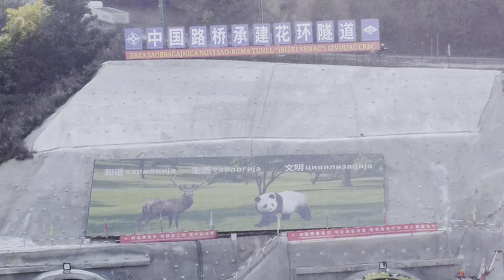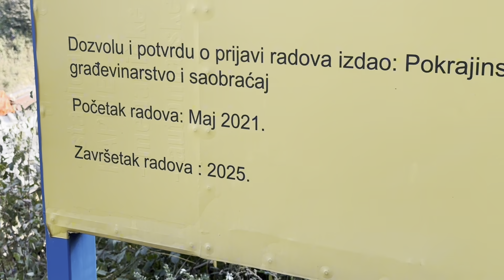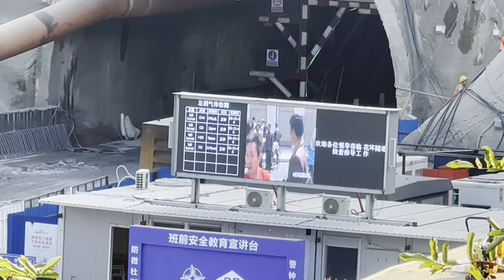Tunel Iriški Venac izgradnja i probijanje kroz Frušku Goru (Fruškogorski koridor Novi Sad - Ruma)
Tunel Iriški Venac sa obe strane dronom